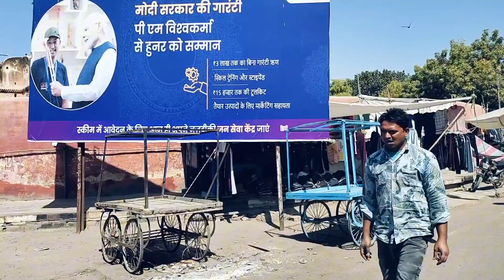Journey # Hyderabad To Bikaner ll By Train 🚆 ll Traveling Vlog ll Bista Zee Vlog#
Journey # Hyderabad To Bikaner ll By Train 🚆 ll Traveling Vlog ll

Guys Hyderabad to bikaner total 38 hours very long travel guys

Friends, never eat train food because train food does not taste good and has no taste, so it is better to make home-made roti and eat it with tea, it will be betterBecause when I ate food in the train, I bought it from the train and it had plastic in it